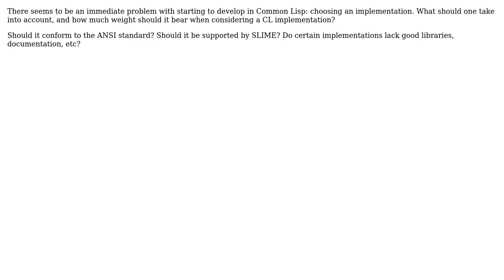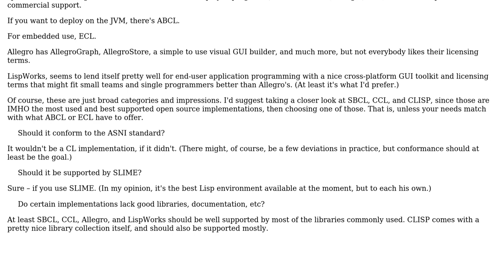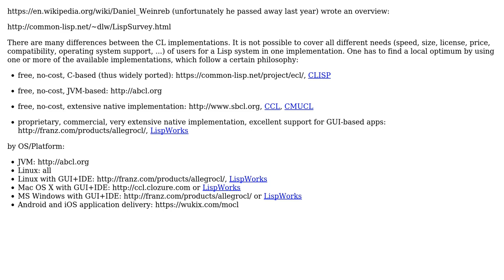Software Engineering: Which Common Lisp implementation to use? (2 Solutions!!)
Software Engineering: Which Common Lisp implementation to use?

With thanks & praise to God, and with thanks to the many people who have made this project possible! | Content (except music & images) licensed under CC BY-SA | Music | Images & others | With thanks to user Rainer Joswig user danlei user anonymous and the Stack Exchange Network Trademarks are property of their respective owners. You are responsible for your own actions.